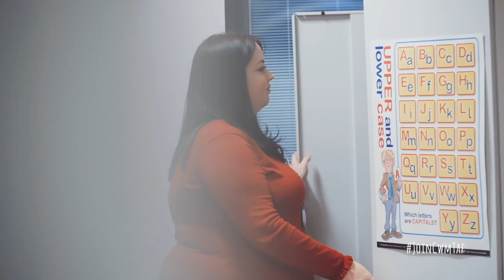Life as a Therapist and Radiographer at Cwm Taf